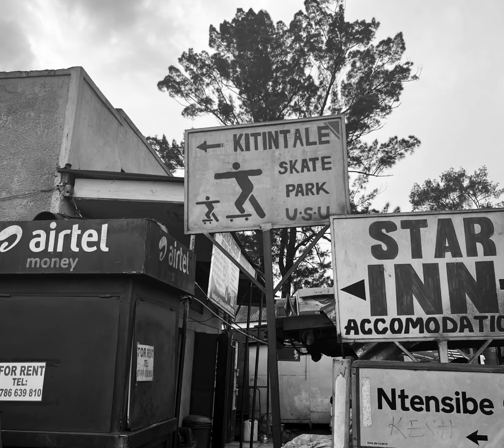Ugandan Skateboard Union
Join us in transforming dreams into reality! The Ugandan Skateboard Union is on a mission to expand our skatepark, creating more space for joy, growth, and positive change. With your support, we aim to acquire additional land, enhance our skate facilities, and revitalize buildings to serve as welcoming barracks for traveling skaters. In a country where opportunities can be scarce, skateboarding provides a path away from crime for our youth. Help us build a brighter future, one kickflip at a time. Every donation propels Uganda's skate community forward, empowering the next generation. Let's roll together and make a lasting impact!

As a Canadian who has forged strong ties with Uganda through marriage and land ownership, I have had the privilege of witnessing the incredible impact skateboarding has on the lives of Ugandan youth. Being a passionate skater myself, I felt a profound calling to support these talented individuals in achieving their dreams. Your contribution transcends borders, bridging the gap between Canada and Uganda to empower a community hungry for positive change through the art of skateboarding. Let’s unite our global skate family and propel Uganda’s skate scene to new heights!